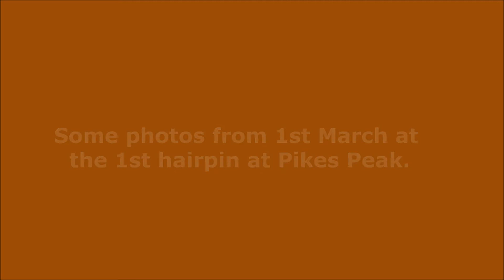Mid Wales Stages 2015 Pikes Peak SS1 Pirelli Welsh Championship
Photos from the Pirelli Welsh Championship at SS1 Pikes Peak on Sunday 1st March 2015 during the Mid Wales Stages.